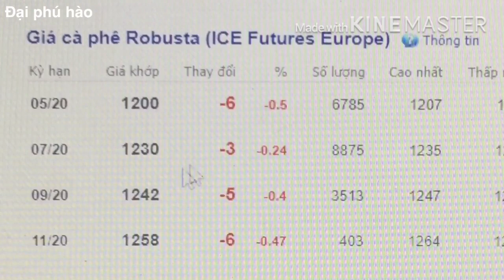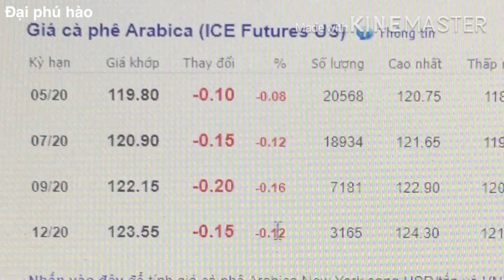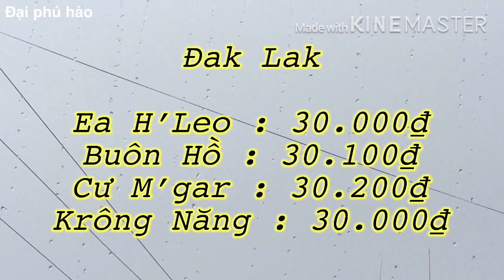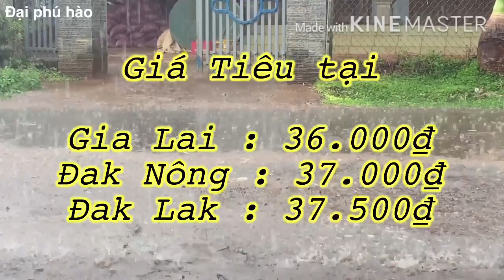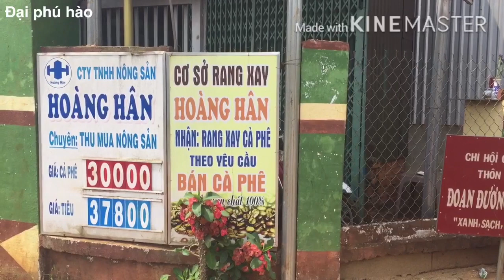Giá cà phê hôm nay Giá tiêu hôm nay ngày 9/4/2020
GIÁ CÀ PHÊ HÔM NAY TẠI THỊ TRƯỜNG CÁC TỈNH TÂY NGUYÊN BÌNH GIÁ
CẢ HAI SÀN GIAO DỊCH CÀ PHÊ LÀ LONDON VÀ NEW YORK
KHÔNG CÓ BIẾN ĐỘNG GÌ NHIỀU .